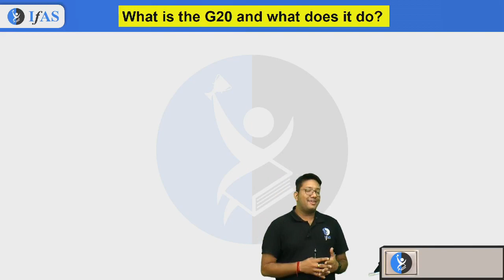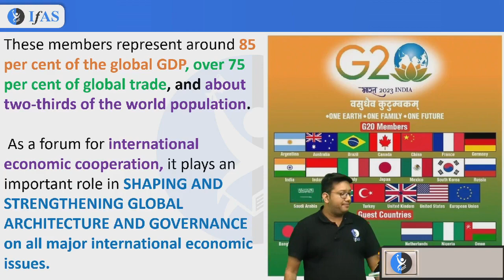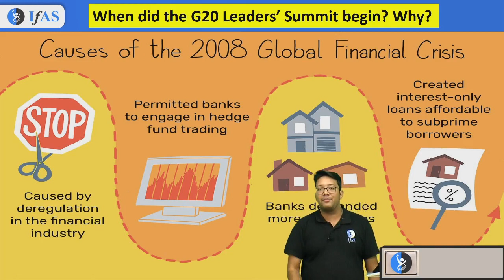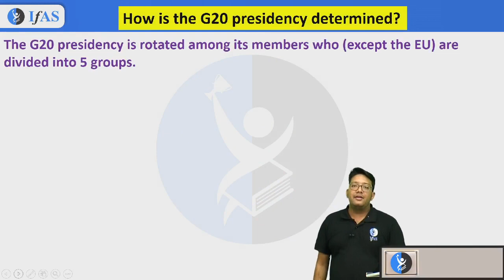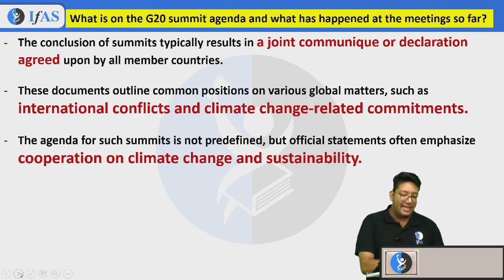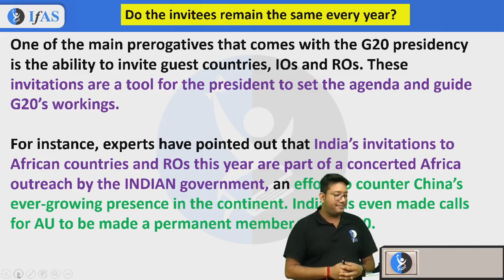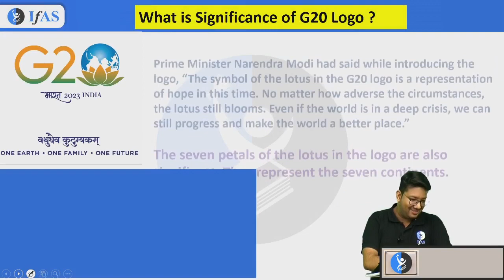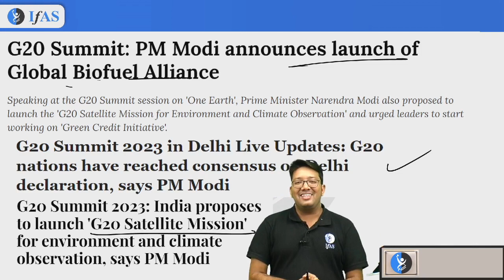What Is G20 Summit? | G20 Summit 2023 India | G20 current affairs 2023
g20 summit 2023 india,g20 summit 2023 india live,g20 dinner video,g20 kya hai,g20 current affairs 2023,
The G20 Summit is an annual meeting of the leaders of the world's 20 largest economies. This year's summit is being held in India from 7 to 9 November.

The G20 Summit is an important event, and it's a chance for world leaders to make a difference. In this video, we'll tell you everything you need to know about the G20 Summit, and what it means for India and the world. We'll cover topics like the agenda, the participants, and the significance of the G20 Summit.